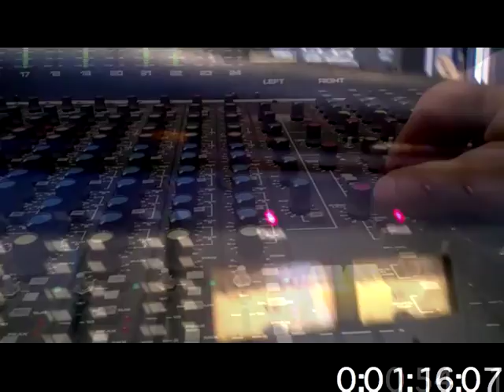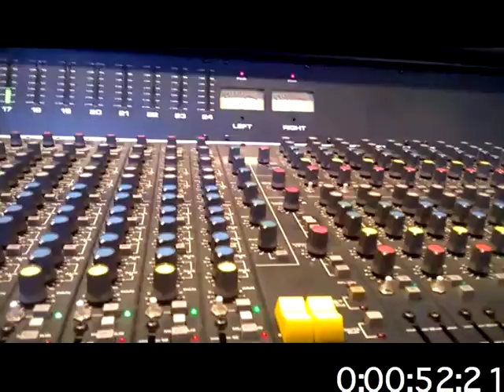JOE DE LUCA // ON THE BOULEVARD OF BROKEN DREAMS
On the Boulevard of broken dreams ,Joe' fourth Track of "Crash Barriers" Album -
Joe : Vocals / Stefano 'Steve' Palandri : Guitars / Eric Alonzo : Drums / Duccio Grizi : Bass -
Written , Arranged and Recorded by Joe and Steve,(Lyrics by Joe and Peter Hallam) at THE STEVE'S BAND JDL Recording Studio - Rome-It.- Remastered by Steve,2016.